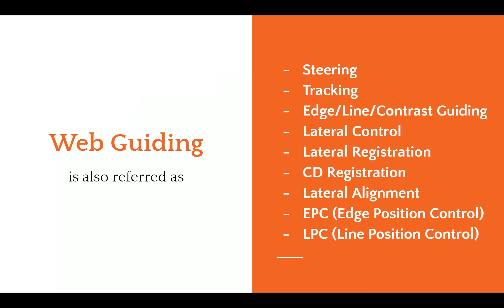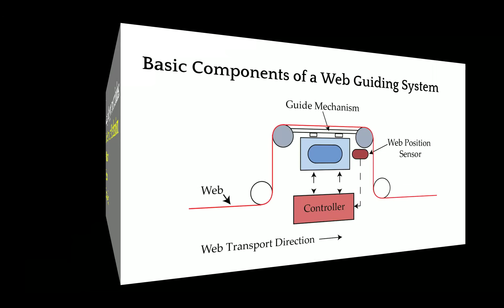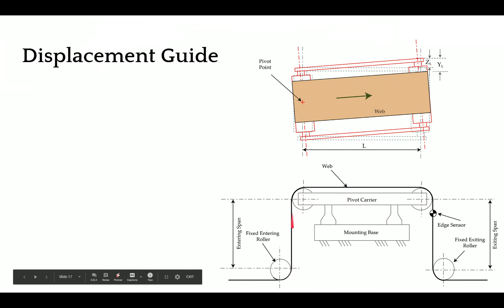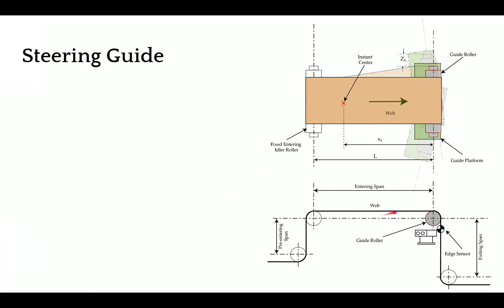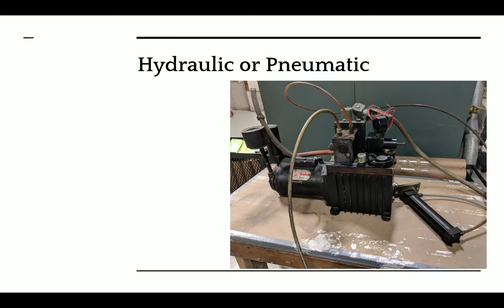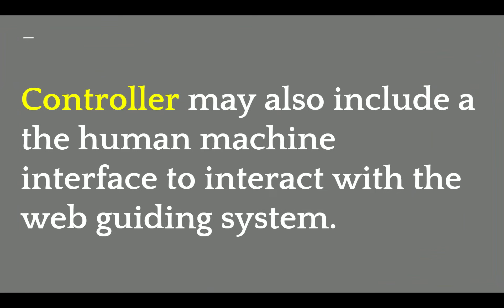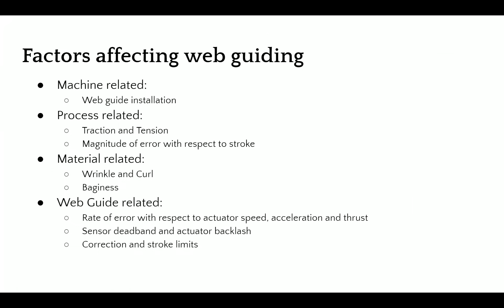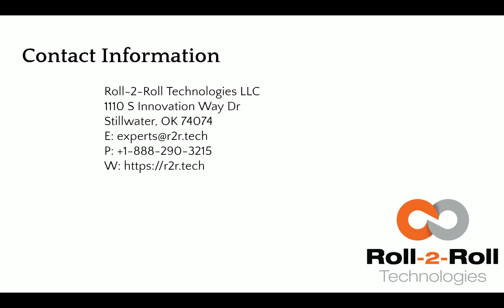Web Guiding Fundamentals Webinar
00:00 Introduction
03:15 Web guiding Terminology: Steering, web tracking, edge guiding, contrast guiding, line guiding, lateral registration,
04:20 What does a web guide do?
04:49 Why we need web guides? Materials are not perfect, machine are not perfect, processes are not perfect and operators are not perfect
07:34 Where do we need to install a web guide?
07:51 An example of a location for a web guide.
08:34 Terminal web guides: Used at the end of the machine. They include unwind web guide, rewind web guide, shifting stand, shifting base, uncoil/recoil
09:35  Intermediate web guides: Used within the process or the machine. They include displacement guide, positive displacement guide, pivot frame, offset pivot guide, remotelty pivoted web guide, steering guide, steering roll, end pivoted web guide, center pivoted web guide and turnbars.
10:40 Normal entry rule: The fundamental principle of web guiding
13:14: Main components of a web guiding system: Sensor, controller, guide mechanism
15:44 Unwind web guiding
18:00 Rewind web guiding
19:46 Unwind and rewind guides design and installation considerations
22:40 Offset-pivot guide or displacement guide design
25:16 Displacement guide installation considerations
27:24 Displacement guide installation mistakes
29:27 Web wrap options around a displacement guide
31:40 Steering or remotely pivoted web guide design
34:35 Steering guide installation considerations
38:00 Steering guide installation mistakes
39:08 Steering guide web wrap options
41:17 End and center pivoted web guide design and installation considerations
42:27 Actuator terminology
43:00 Hydraulic actuator
44:06 Electro-mechanical actuators
44:34 Electro-mechanical actuator terminology
46:09 Actuator sizing factors
48:10 Sensor terminology
50:54 Why web position sensing is important for web guiding
51:30 Opposing beam sensor technology, fork type edge sensor
53:16 Fiber optic sensor technology
53:53 Web guide controller
54:41 Web guide controller terminology
55:20 Common web guide controller structure: Fixed gain proportional control
57:06 Model reference adaptive controller for web guiding
57:300 Roll-2-Roll controller control structure
58:15 Open loop lateral web dynamics: Step response
59:18 Closed-loop lateral web dynamics
1:00:28 Characterisitc of a good web guiding system
1:01:21 How accurately can we guide a web?
1:03:50 Factors affecting web guiding
1:04:08 Web guiding systm design requirements
1:04:38 Web guiding fundamentals summary